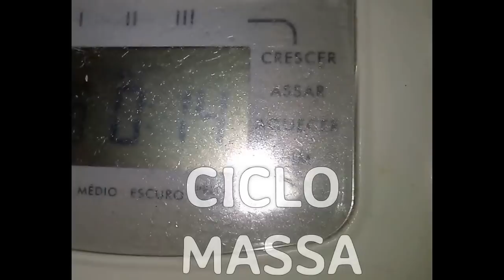Como fazer Macarrão Caseiro Rápido,Fácil e Sem Sujeira!!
TENHA AGORA MESMO A SUA FÁBRICA DE MASSAS LA CUISINE,CLIQUE